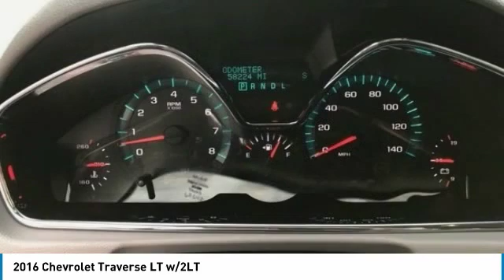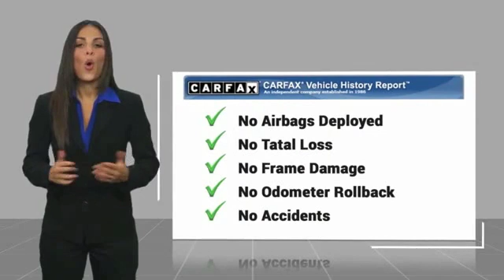2016 Chevrolet Traverse 2016 Chevrolet Traverse LT w/2LT FOR SALE in Post Falls, ID U20701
2016 Chevrolet Traverse LT w/2LT

Knudtsen Chevrolet
1900 E Polston Ave

Pick up this Champagne Silver Metallic 2016 Chevrolet Traverse, available today at Knudtsen Chevrolet. This could be the one you've been searching for.